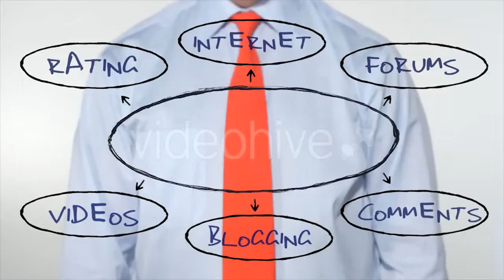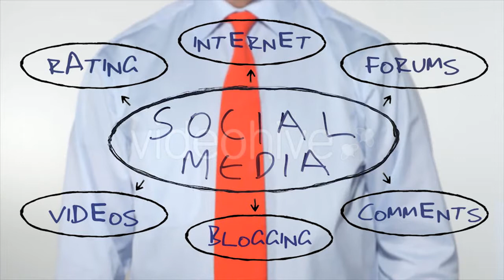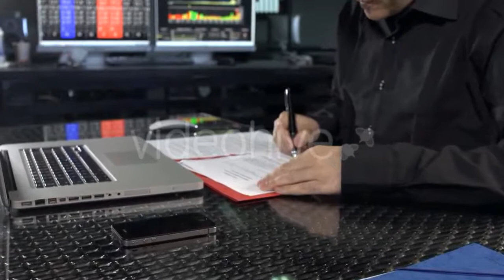Fund - (business-corporate) Stock Footage | Mega Pack +40 items